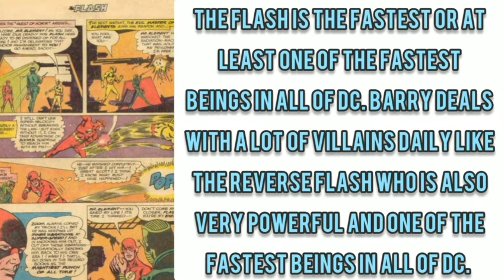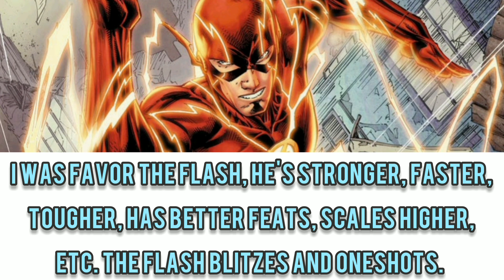The Flash (DC) Vs Sonic (...) - Fantasy Faceoff